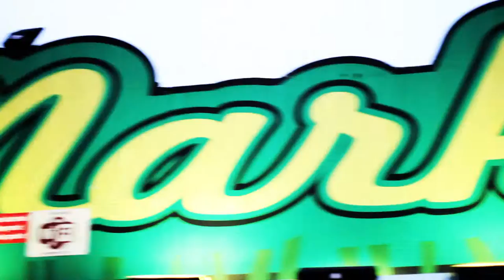Younghusband - Waverley Street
I made this music video as a fan of this great band. I was lucky enough to be given full access for this gig at the Camden Electric Ballroom, London in February 2015.

The song is called Waverley Street and can be found on the 2015 Album "Dissolver".

It was filmed with a Canon 7D with all visual effects and editing done entirely within Premiere Pro.

Live sound was recorded with a Tascam DR-40 that I placed in front of the sound desk at the back of the room.

Directed, Filmed, Edited and Produced by Mark Roberts.

With special thanks to Younghusband.